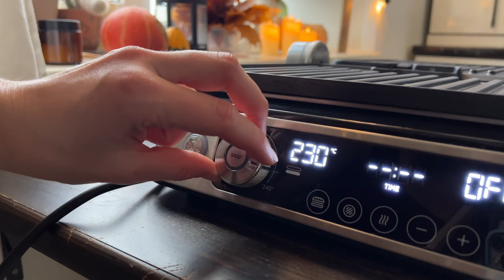Мясо на новогодний стол: 5 правил ВКУСНОГО стейка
Как правильно пожарить стейк? Это очень просто, если вы знаете эти правила и у вас есть вот такой гриль

Реклама. Рекламодатель ООО “ДЕЛОНГИ”. ИНН 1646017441. ОГРН 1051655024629. erid: LjN8KFsoK